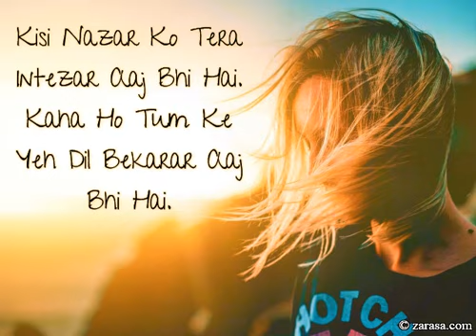Tera inteezar hai